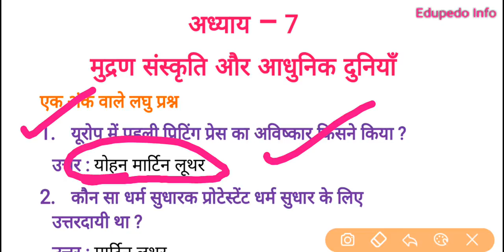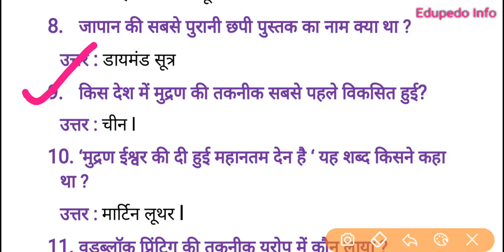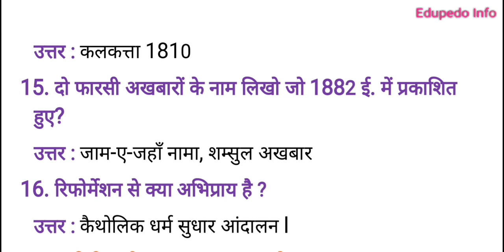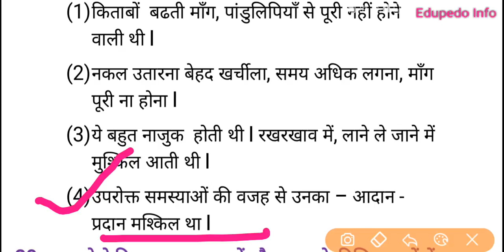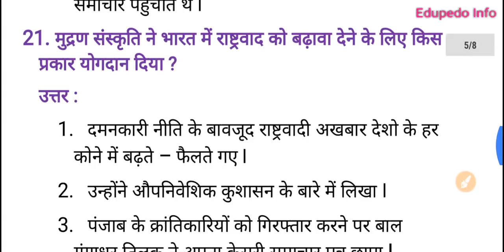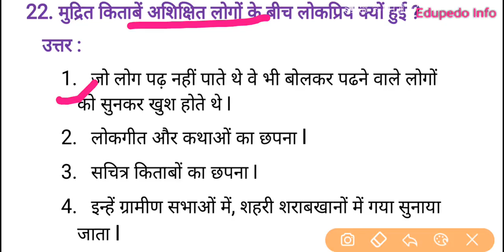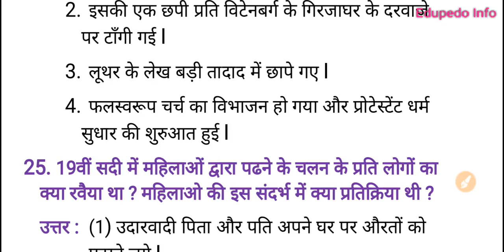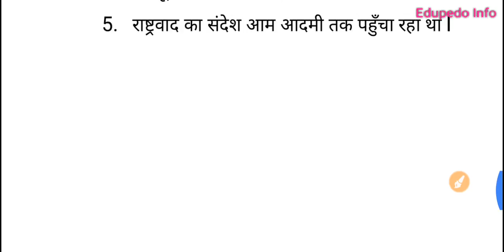SOCIAL SCIENCE CLASS 10 IN HINDI Notes ।। समाजिक विज्ञान ।। मुद्रण संस्कृति और आधुनिक दुनियाँ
समाजिक विज्ञान इतिहास कक्षा 10 मुद्रण संस्कृति और आधुनिक दुनियाँ

aap neeche diye links se dekh le

1. Class 10 maths Most Important Questions 100% coming in Exam

4. Class 10 science videos

10. Class 10 maths videos

Google+